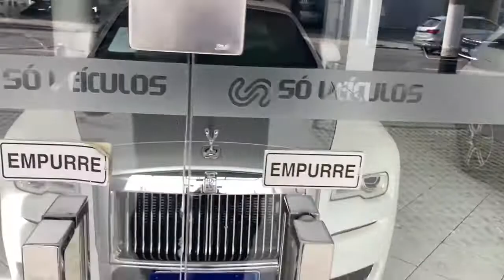ROLÊ NA AVENIDA EUROPA! VI CARROS QUE NUNCA TINHA VISTO!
Rolê na Avenida Europa não pode faltar flagras das carangas legais que passam por lá. Vou te dizer, foi cada flagra feito que eu até hoje não acredito que consegui fazer!.

Um grande abraço, anota a placa, é o IMBACK!